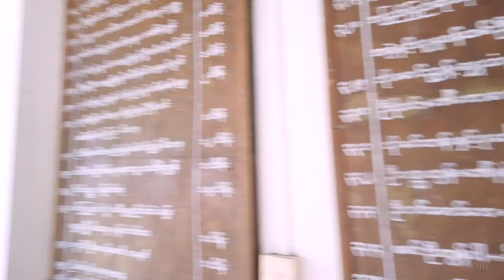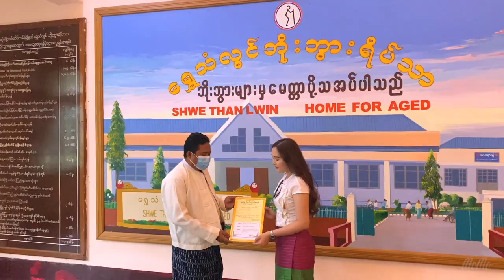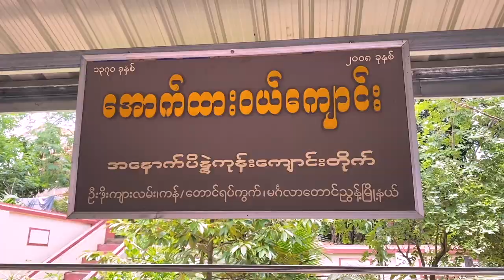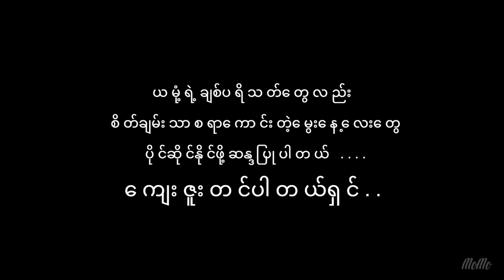MoMo's Birthday | Wint Yamone Naing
This is how I spend my 30th birthday on 1August.I made some charitable donations with my friends and we all had fun so much. So I would like to share this enjoyable moment to all my fans. Please watch till the end and enjoy the video... I love You Guys